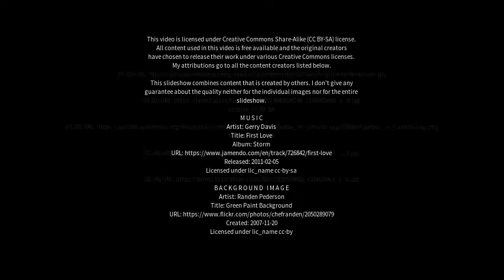Best places to visit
Best places to visit - Saint-Cyrille-de-Wendover (Canada) Best places to visit - Slideshows from all over the world - City trips, nature pictures, etc.